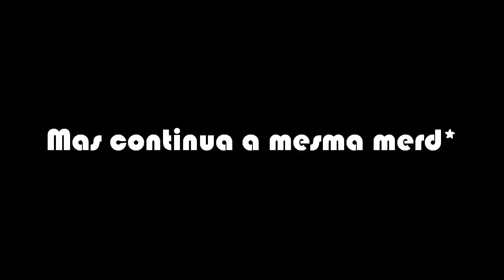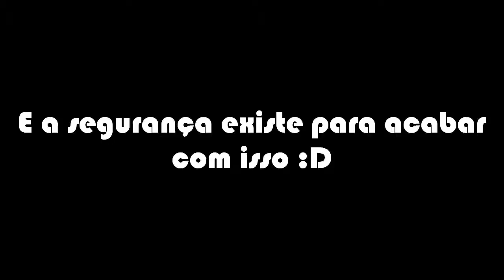Segurança no carnaval da Bahia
Informações e breves assuntos deum seminário do grande carnaval de Salvador. [2011]